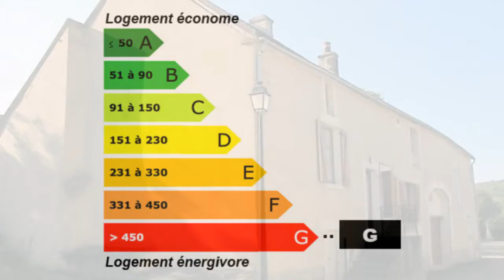Coulangeron longère auxerre immobilier escamps auxerre f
Pour plus de détails sur ce bien ___________________________________________________________________________________________SK_Immobilier France Achat / Vente Maison Ferme Coulangeron Traditionnel Cheminée insert - Cave 2 voûtées - Grenier potentiel Jardin clos - Garage 1 - Terrasse Dépendances 1 - Clôturé Terrain village Maison Ferme Surface habitable 100m² - Chambres 2 - la superficie des terres 300m² - T4 F4 4 pièces - DPE 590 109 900,00 € Maison Exclusive Yonne Bourgogne 89580

Réf 275: Exclusif Coulangeron, 17 kms sud d'Auxerre, robuste maison de village avec gros potentiel d'évolution comprenant: séjour avec cheminée insert, cuisine américaine, SDB, 2 grandes chambres dont 1 de 29 m², pièce de 42 m² à terminer, greniers, garage, dépendance, 2 caves, cour avec terrasse et jardin, idéal 1er achat.SK IMMOBILIER vous accompagne dans votre recherche de maison ou d'appartement à Escamps, Chevannes, Auxerre, Puisaye et les communes alentours SK IMMOBILIER, 3 Chemin de Ronde 89240 ESCAMPS. Retrouvez nous sur facebook Retrouvez nous sur twitter